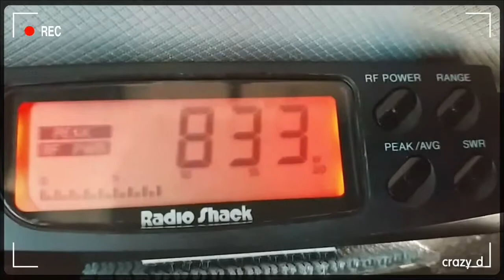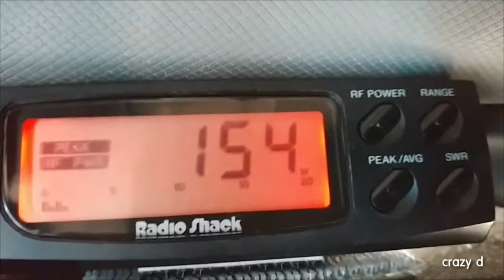Radio shack digital swr/watt 2000 scale meter testing my 2x8 Fat boy @13.5 bolts n about 85-90 amps